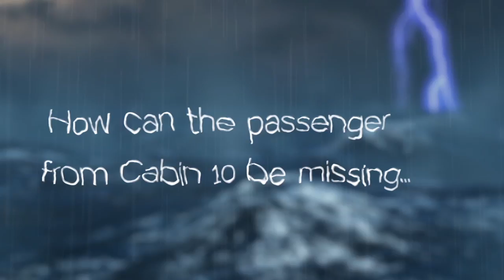Who is the Woman in Cabin 10?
Investigate the most chilling novel of the summer, THE WOMAN IN CABIN 10, by New York Times bestselling author Ruth Ware.